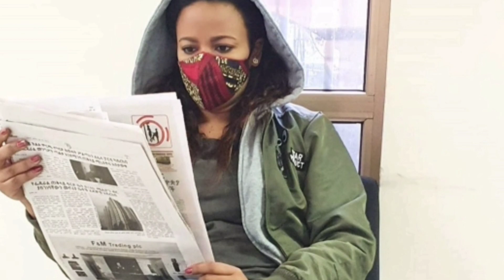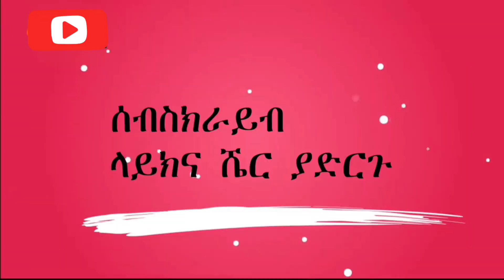Top 5 Ethiopian millionaire artists ምርጥ 5 ኢትዮጵያውያን ሴት ሚሊየነር አርቲስቶች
ምርጥ 5 ኢትዮጵያውያን ሴት ሚሊየነር አርቲስቶች/Top 5 Ethiopian female millionaire artists
የ5 አርቲስቶቻችን ቅንጡ ህይወት በደረጃ - The luxurious life of 5 Ethiopian artists - Hulu Daily

በበጎ አድራጎት ብዙ ያልተወራላትና ጠንካራዋ የቢዝነስና የጥበብ ሰው!
Ethiopian artist Yetnayet Tamrat (mimi)